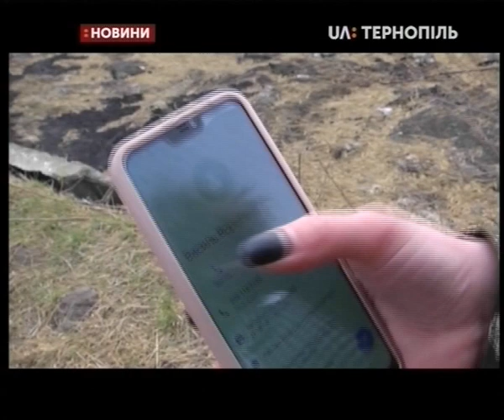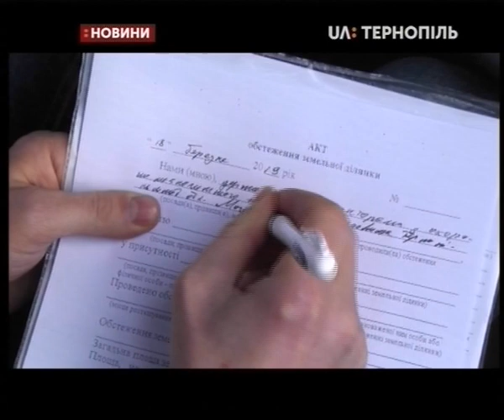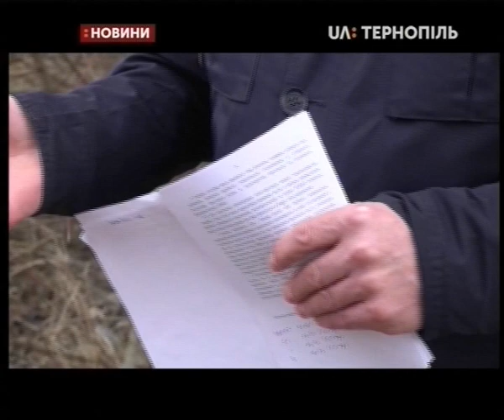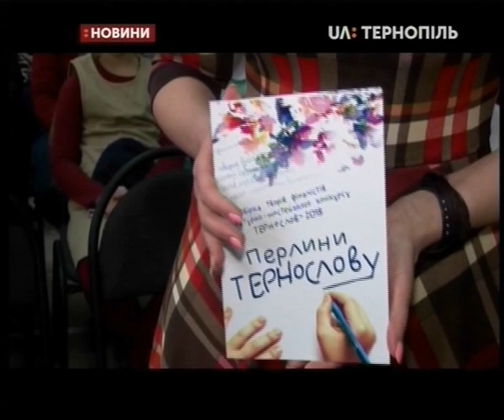18.03.2019. Новини. 20:50